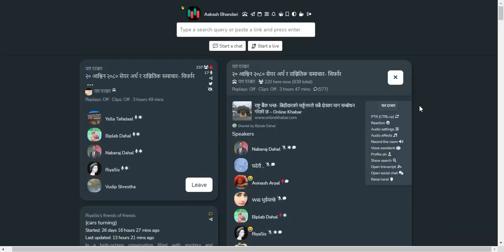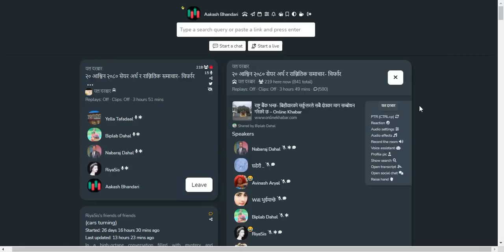SHARE MARKET DISCUSSION | NEPSE UPDATE AND ANALYSIS | SHARE MARKET IN NEPAL